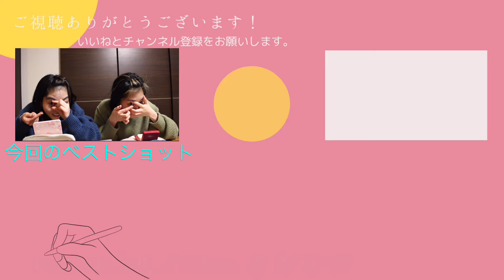長嶺姉妹 人生初のカラコンでまさかの〇〇！？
長嶺姉妹が絶叫しながらカラコンを入れてる動画です。